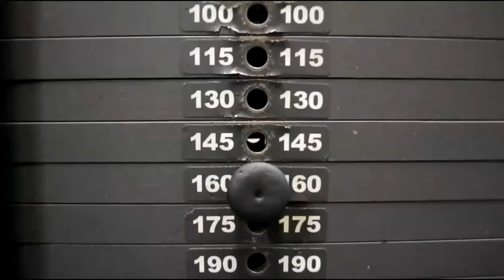Машина СМИТА и Женское ЗДОРОВЬЕ, чем опасны Приседы в Смите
Машина СМИТА и Женское ЗДОРОВЬЕ - чем опасны классические приседания в м Смита для девушек и женщин